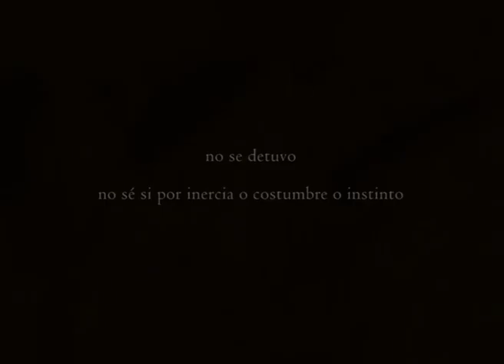SOLO SILENCIO / video creación, video arte, video art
Realizado para la XIII edición del certamen Miniaturas celebrado en Sevilla el 28 de Marzo de 2019. Música, imágenes y textos de Gabriel Fernández.